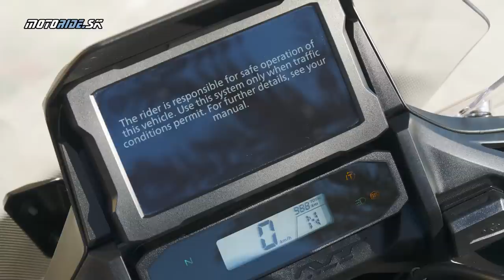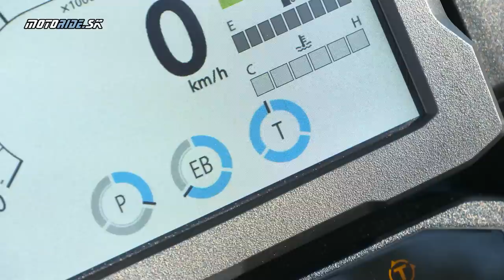Honda NT 1100 2022: V Španielsku sme otestovali nový sport-touring bike - motoride.sk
Horúcu novinku 2022 sme vycestovali otestovať do horúceho Španielska. Ako sa ale ukázalo až tak horúco nám nebolo avšak o to lepšie sme mohli overiť skvelú ochranu pred vetrom a dažďom novej Hondy NT1100. Bike dostatočne športový a zábavný a k tomu pohodlný na asfaltovú turistiku. Základ z obľúbenej Africa Twin, bohatá sériová výbava, luxusná ochrana a pohodlie to všetko vám NT môže ponúknuť. Poďte si s nami zajazdiť do Španielska...

Kamera: Honda EU a autor